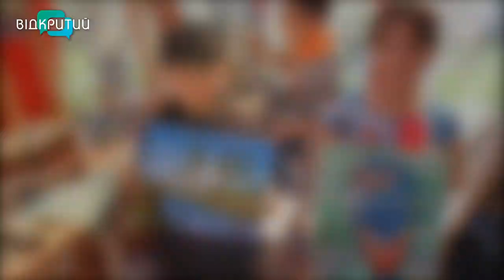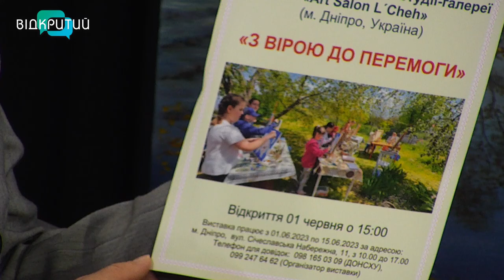Олена Чех - художниця, педагогиня та Ольга Петровська - майстриня у програмі "Фреш" з Юлією Сиротою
Виставка живопису Олени Чех та її учнів під назвою: "З вірою до перемоги" відбудеться у день захисту дітей.
Більше дізнаємося від Олени Чех - художниці, педагогині та Ольги Петровської - майстрині.